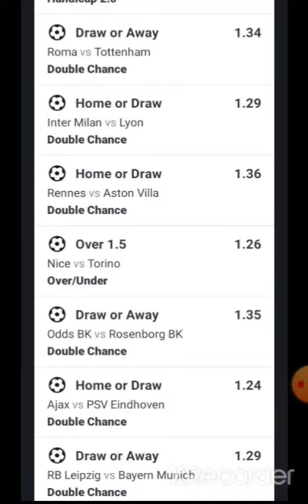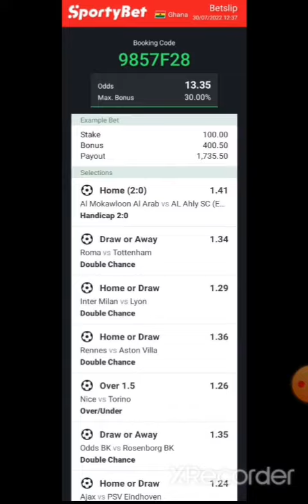TODAY SURE BET 2+ ODDS 3+ ODDS13+ ODDS July 30, 2022